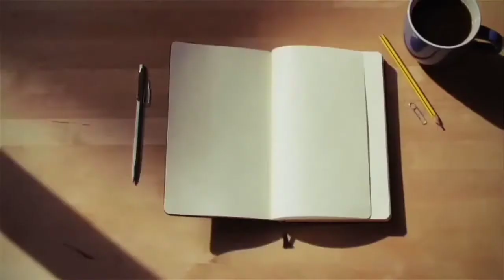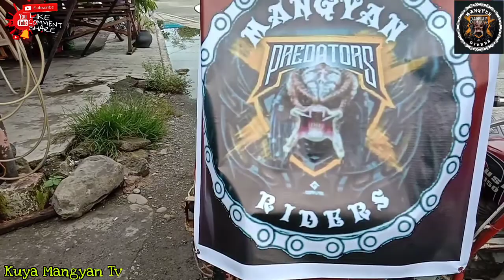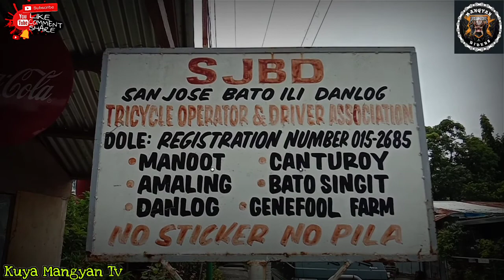MANGYAN PREDATORS RIDERS/ NAMIGAY NG FACE SHIELD SA SAN JOSE OCCIDENTAL MINDORO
"Mangyan Predators Riders"

Isang samahan ng mga Rider na gustong tumulong
lalo na sa panahong may pandemic. Atin silang sinamahan sa kanilang pamimigay ng Faceshield sa ating mga tricycle driver sa San Jose. Thumbs up para sa Manyan Predators Riders👌
Sa gusto pong sumali sa kanilang grupo..paki click nalang po ang link para makausap si Madam Tess Fabrigas👇

Kung bago ka palang sa channel ko..

mangyan, San Jose Occidental Mindoro, outreach program, kuya mangyan tv